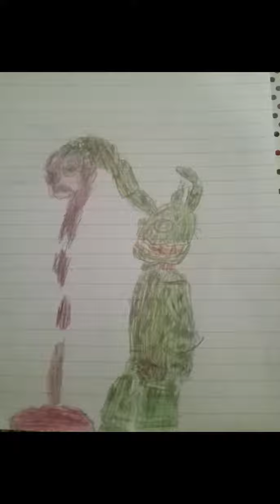All of my fnaf edits (parts 1-9 or 10)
Hope yall liked my fnaf edits and also I'm counting my fnaf drawings as edits